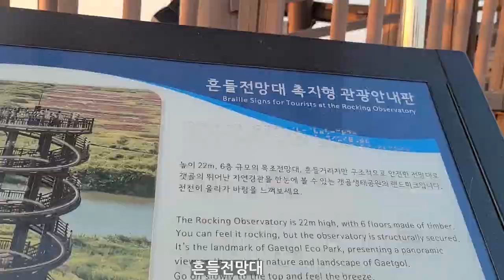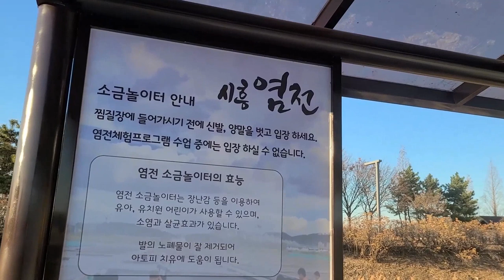[시흥크리에이터] 🚐캠핑대장과 세리정이 함께라면 🏞갯골생태공원도 중년의 멋짐이 묻어나지😎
안녕하세요~
60대 캠핑 유튜버 캠핑대장,세리정입니다
전국 방방곡곡 무작정 여행을 다니고 있습니다
감사합니다~

● 중년부부의 무작정 캠핑 ●